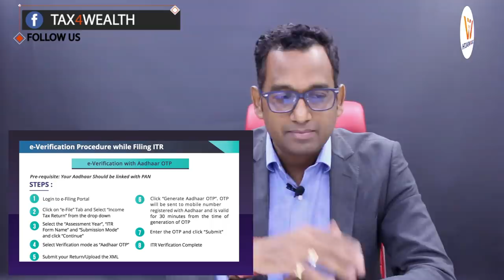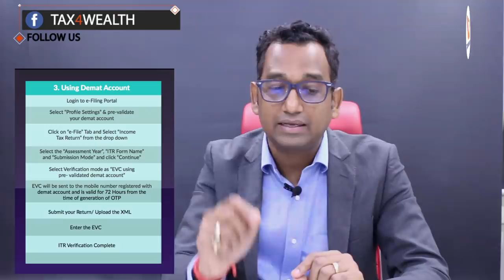E Verification :HOW TO VERIFY YOUR INCOME TAX RETURN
0:36 HOW TO VERIFY YOUR INCOME TAX RETURN

3:18 Using Net Banking

4:15 Using Bank Account

5:03 Using Demat Account

5:41 Using Bank ATM

6:30 HOW TO VERIFY YOUR INCOME TAX RETURN

Aadhaar-based OTP

 To verify your ITR using the Aadhaar-based one-time password (OTP), your mobile number must be linked to Aadhaar and registered as such in the Unique Identification Authority of India (UIDAI) database and your PAN must be linked with Aadhaar.

Go to 'My Account', and click on 'e-verify return' and select the option, 'I would like to generate Aadhaar OTP to e-verify my return.' An SMS with the 6 digit OTP will be sent to your registere ..
Generating EVC via Net-banking You can verify your ITR if you have availed the Net banking facility of your bank account.

One must remember that only select banks allow you to e-verify your ITR. Click here to know the list of banks. Also, before logging in to your bank account, ensure that you are not already logged in on the e-filing website. Your PAN must be registered with the bank as well.

 ..Source Economics Times